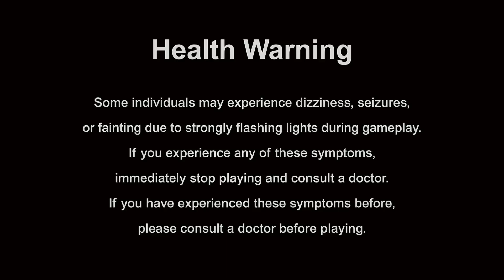Fortnite - Victory Von Doom 3